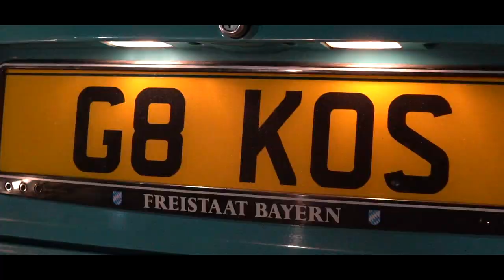M52'd Powered BMW Compact | TRACK CAR on the road...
Owner Kos took me for quick spin in his track prepared BMW E36 '318' Compact.
Fully stripped out and caged it was a serious weapon on the streets of west London.
Unfortunately he no longer owns the car otherwise i'd have gone back for a more in depth look at the work done to it but it won't be long until we see the his E24 635csi...